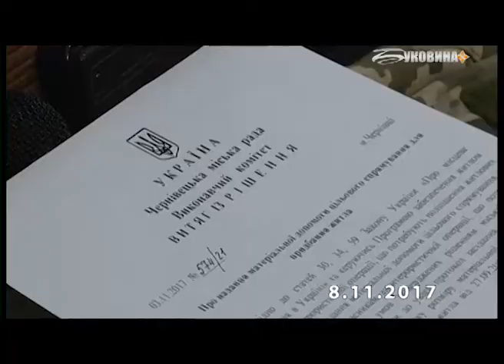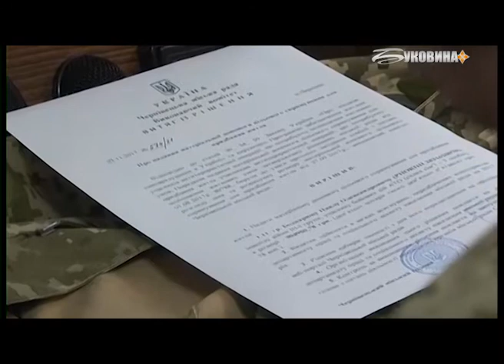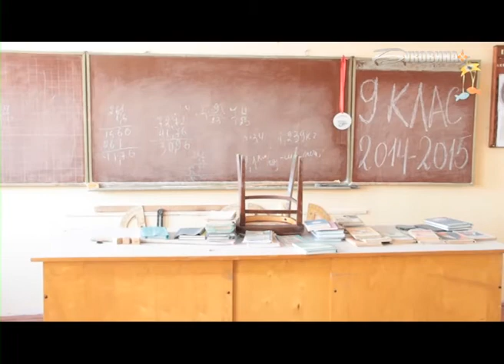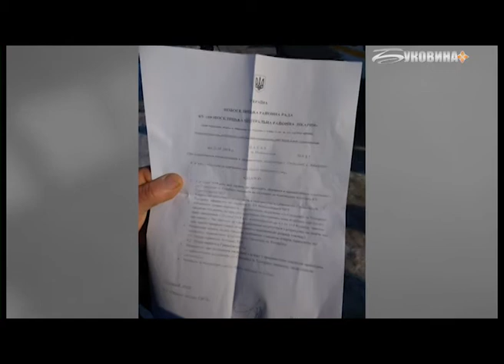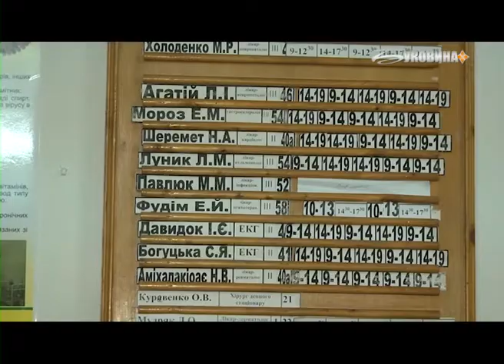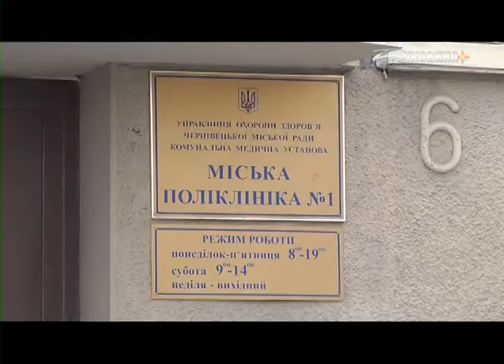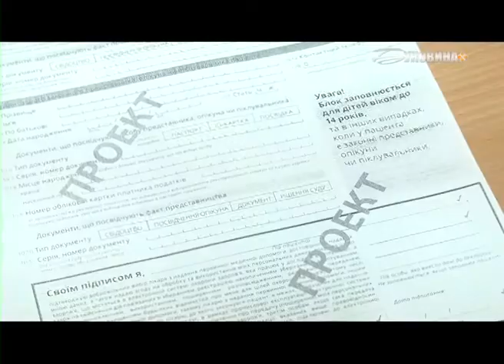Підсумковий випуск новин